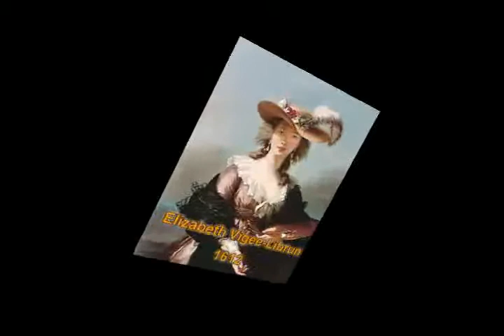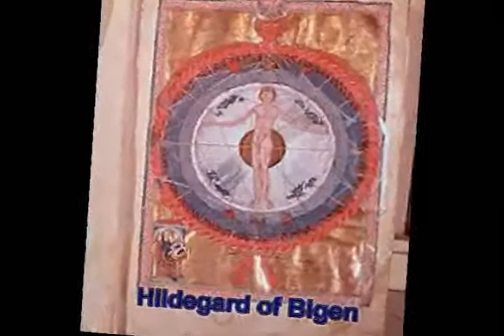WoosieHistory Famous Female Artists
A collection of the works of famous female artists. Amazing works of art often unknown to most people. I thought it would be interesting to briefly show what these great "Masters" were able to do.